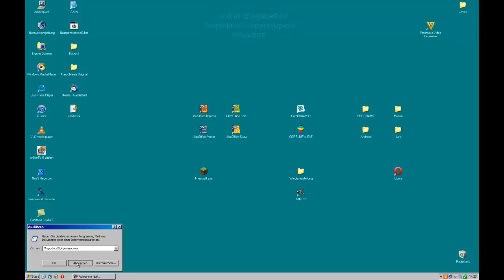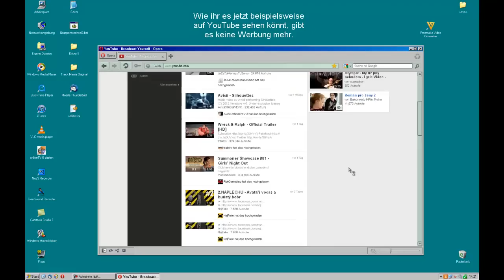Tutorial- Werbung blockieren bei Opera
In diesem Video zeig ich euch, wie ihr bei Opera die Werbung blockieren könnt.
Der AdBlock Plus für Firefox macht viel von sich reden, bei Opera geht es jedoch eigentlich viel einfacher. Und nein, das ist nicht mit einem Ad-On zu vergleichen, der Download vereinfacht es lediglich die Liste zu füllen.